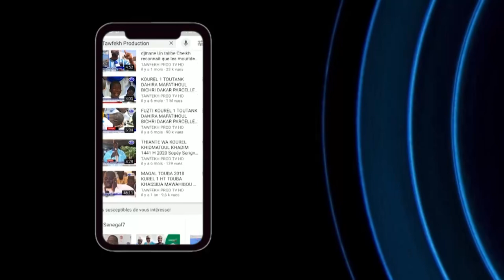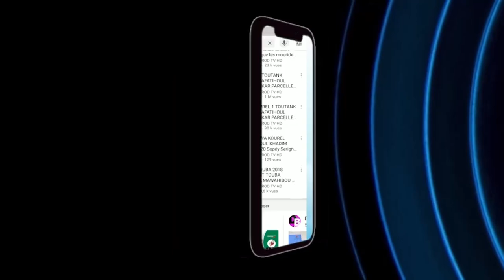Bakhiyah Touba Rappel à Dieu de Serigne Atou DIAGNE Responsable Moral de la Daara Hizbut Tarqiyyah